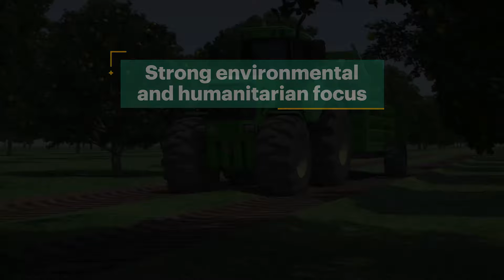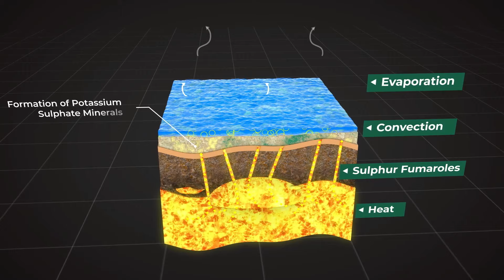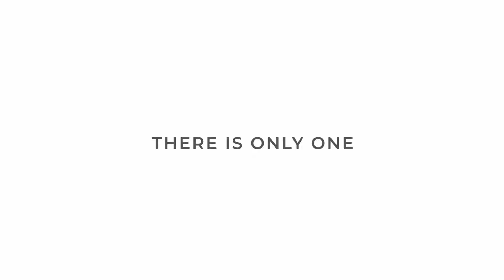ኩሉሊ እቲ ዓቢ ናይ ወፍሪ ዕድል (ኤርትራ) // Colluli Potash Project Eritrea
ምንጪ ( source):
Danakali

Interested in supporting this channel:
ነዚ ቻነል ምሕጋዝ ምስ እትደልዩ፡